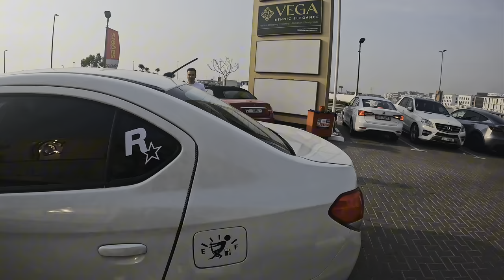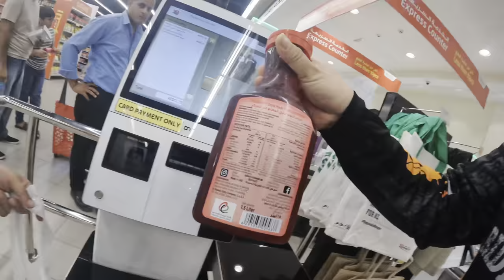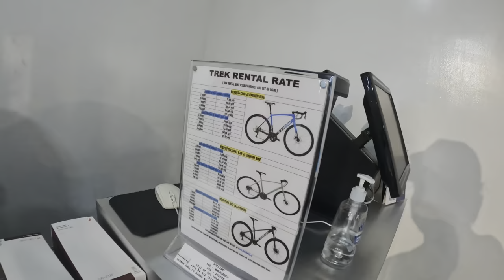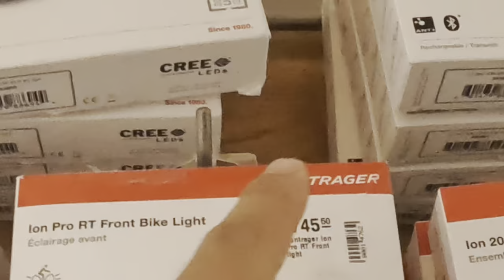Dubai Rental Cycling culture | 49 kms Al Quadra track | challenge